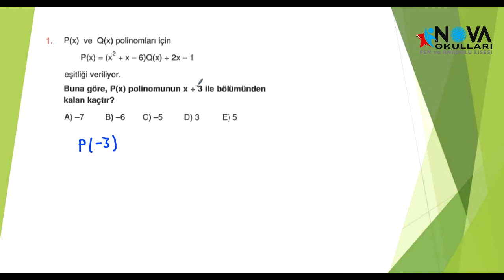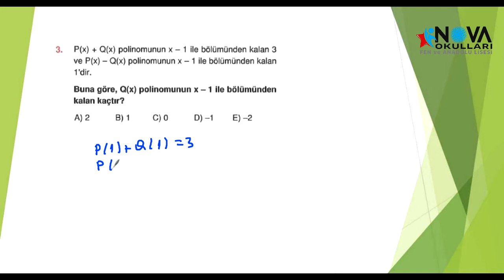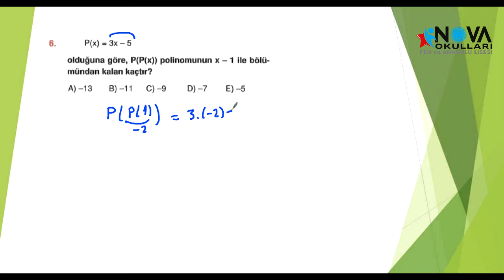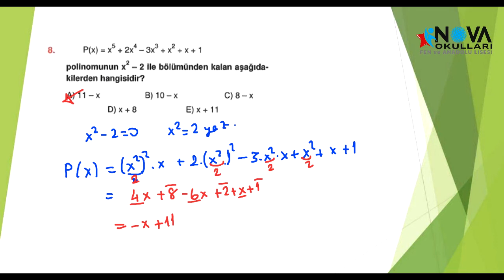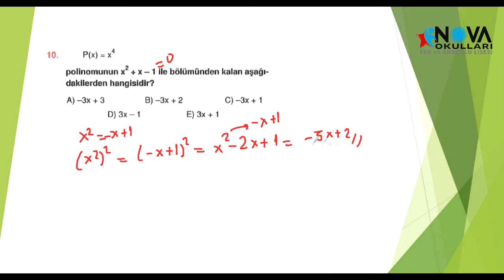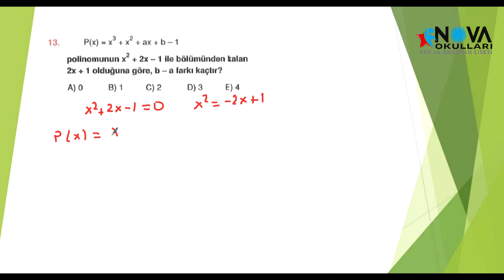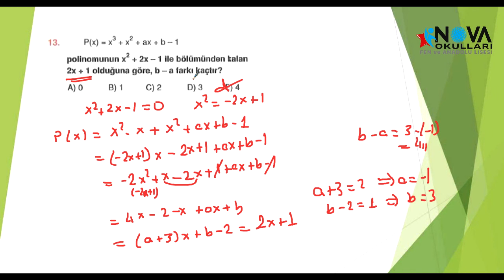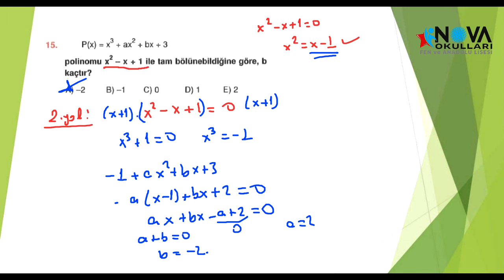10. Sınıf Matematik Polinomlarda Kalan Bulma - 2 Soru Çözümleri